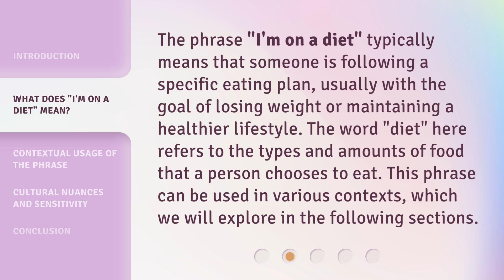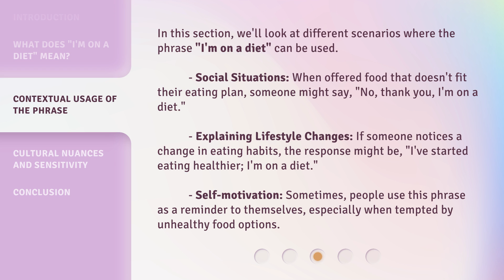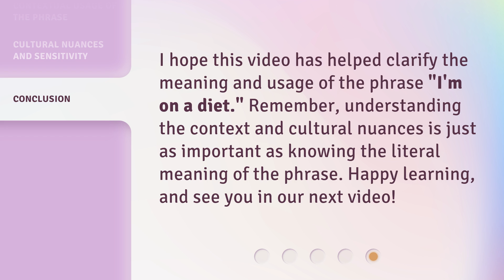Understanding "I'm on a Diet": A Guide for English Learners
Cracking the Code: Mastering the Phrase 'I'm on a Diet' - A Guide for English Learners • Unlock the secrets behind the popular phrase 'I'm on a Diet' in this comprehensive guide for English learners. Gain fluency and confidence as we delve into the nuances and cultural context of this commonly used expression. Enhance your language skills and never feel lost in conversation again!

00:00 • Introduction - Understanding "I'm on a Diet": A Guide for English Learners
00:32 • What Does "I'm on a Diet" Mean?
00:59 • Contextual Usage of the Phrase
01:40 • Cultural Nuances and Sensitivity